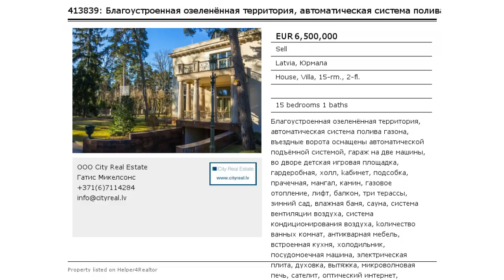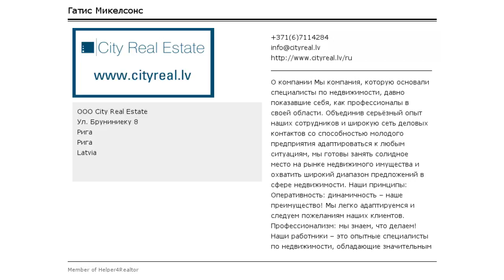Благоустроенная озеленённая территория, автоматическая система полива газона, въ